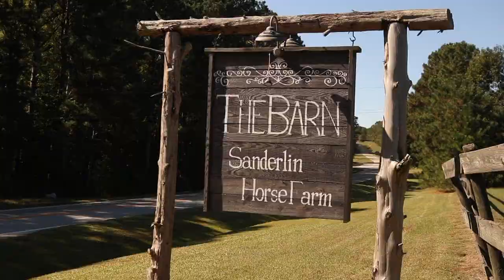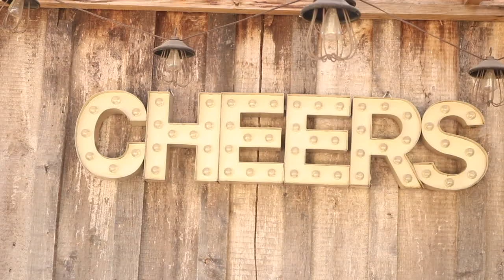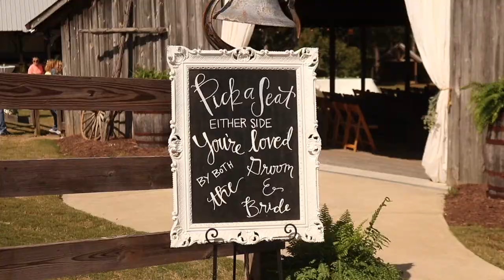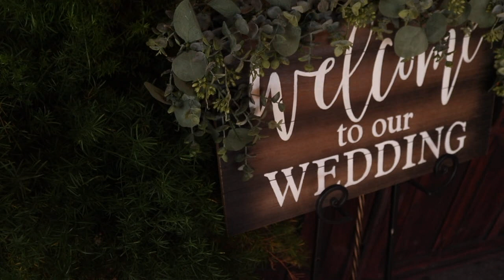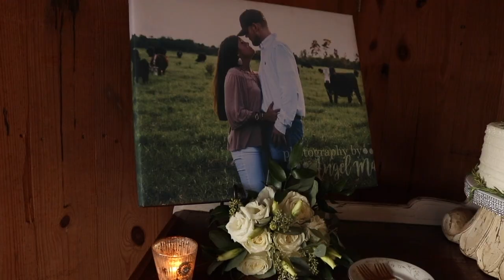The Edwards Wedding | Candace and Kyle | The Barn at Sanderlin Horse Farm in Appling, GA | HHFP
This is the wedding of Candace and Kyle Edwards